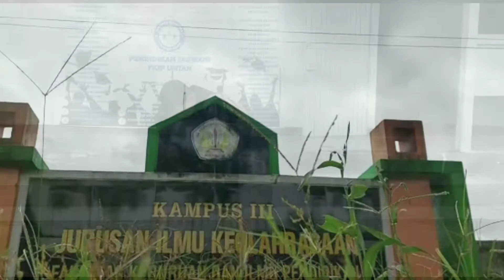CINEMATIC VIDEO PROFIL PRIBADI,SINGKAT PADAT,KEREN.!!!!!